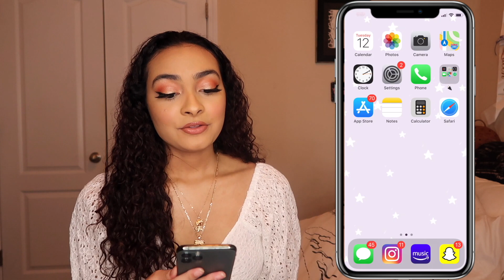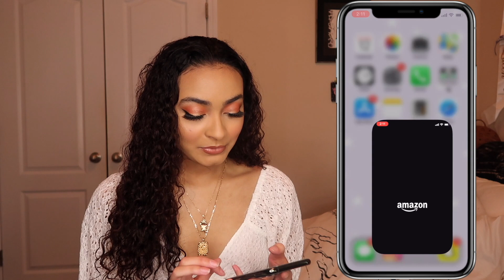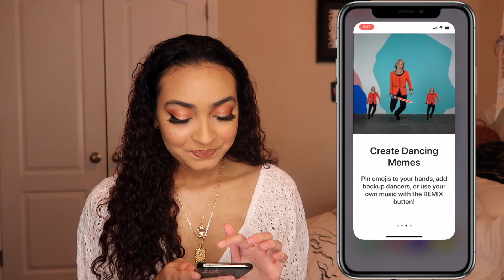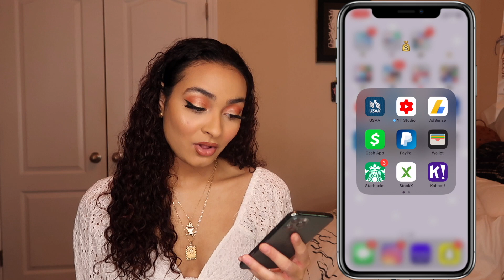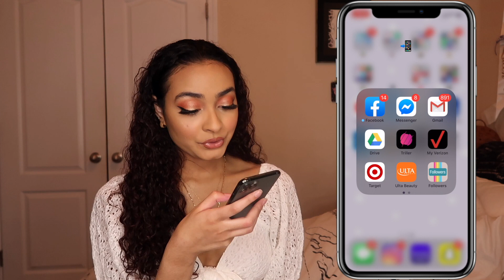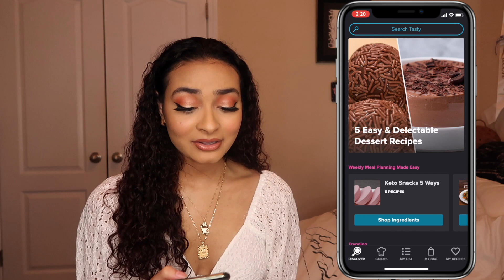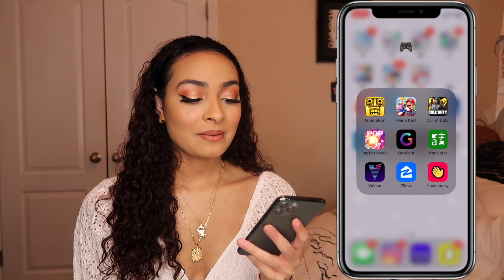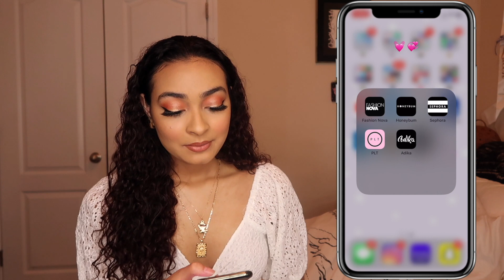WHAT'S ON MY IPHONE 11 PRO | UPDATED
So ummm I’m going to be showing you all what’s on my iphone 👁👄👁

Outro Credit: editing by matthieu